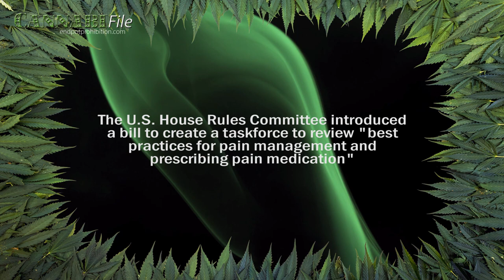Congressman: Weed Could Help Prescription Painkiller Crisis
Last week, a U.S. congressional committee blocked three medical cannabis amendments that, according to Democratic Congressman Jared Polis, could have helped alleviate the nation’s prescription opioid crisis.